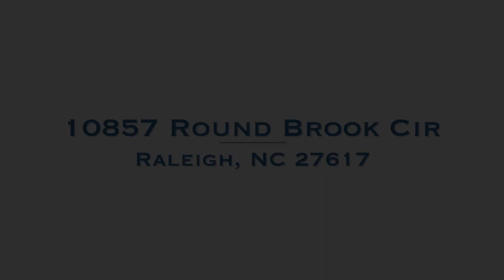10857 Round Brook Cir. Raleigh, NC 27617